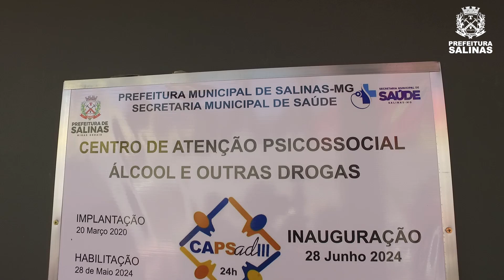Inauguração do CAPS AD III em Salinas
A Prefeitura de Salinas, através da Secretaria de Saúde, inaugurou nesta sexta-feira (28) o Centro de Atenção Psicossocial Álcool e Drogas (CAPS AD III). Este centro é uma referência regional, dedicado ao cuidado e proteção de usuários e familiares em situação de risco devido ao uso de drogas e álcool.

Localizado na Rua Donério Pereira da Silva, 244, no Bairro Raquel, o CAPS AD III funciona 24 horas por dia e atende toda a microrregião, abrangendo 18 municípios.

Com 100% dos serviços oferecidos pelo SUS, o novo centro representa o melhor cuidado preconizado pelo Ministério da Saúde, sendo um marco significativo para a saúde mental em Salinas.

Assista ao vídeo e veja como foi a inauguração: